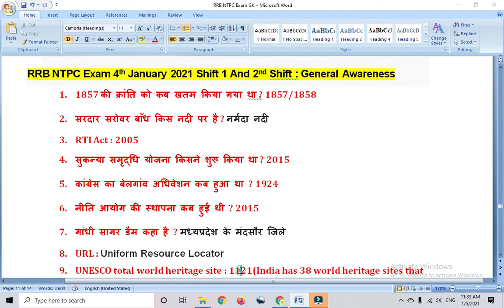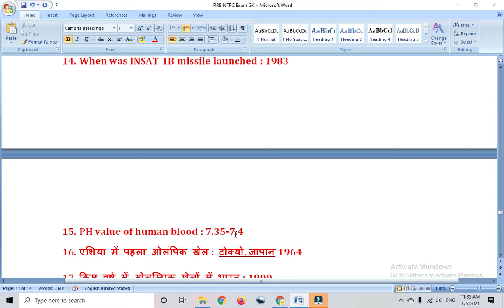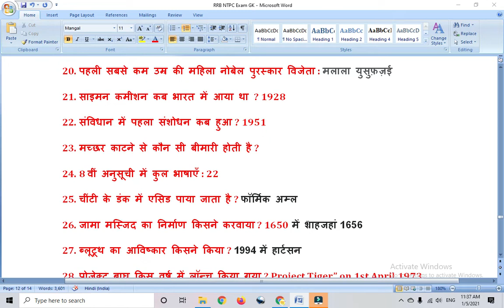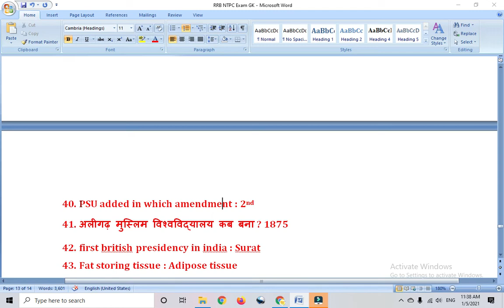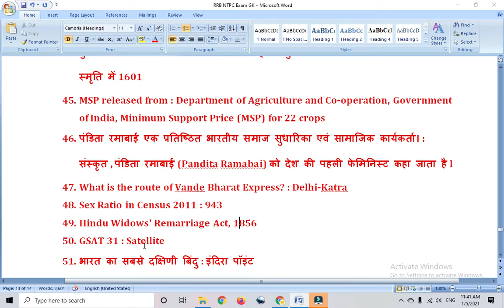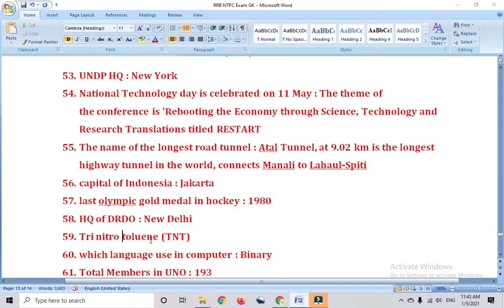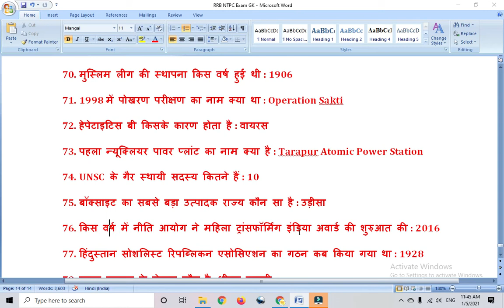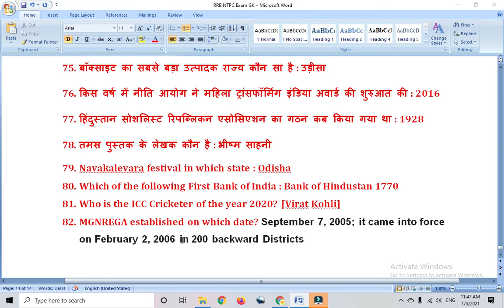Railway RRB NTPC CBT 1 Exam 2020 : GK | GS All 80 asked Questions : 4 Jan 2021, All Shifts